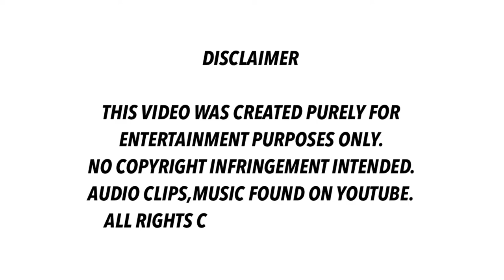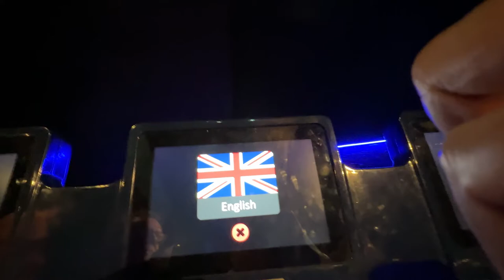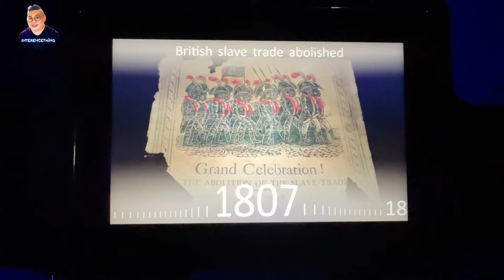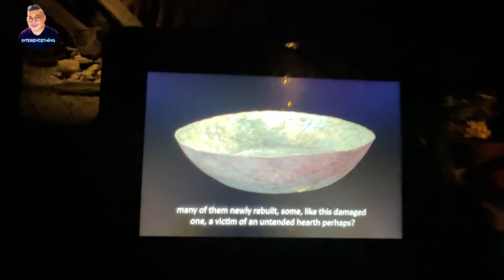PART1-JORVIK VIKING CENTRE IN YORKSHIRE 29/08/2022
A must see and explore the history of the Vikings the way they lived year 960.In Yorkshire!🇬🇧you can actually smell the foul…
Thank you Sunset tour!☀️